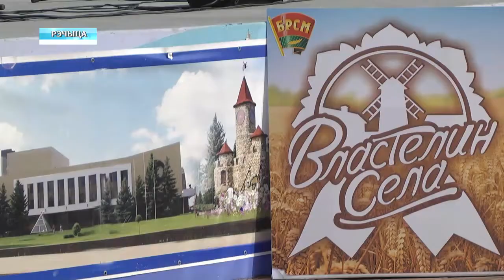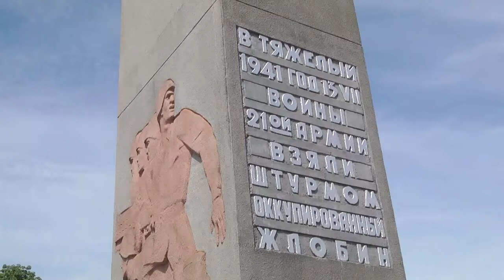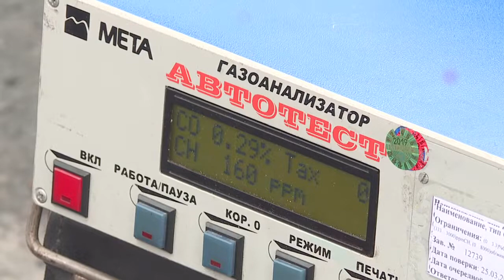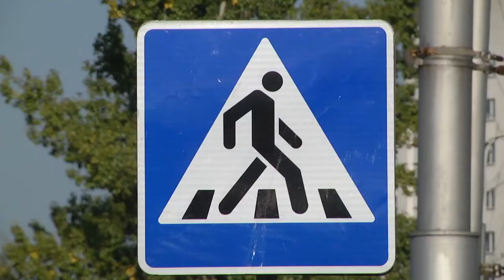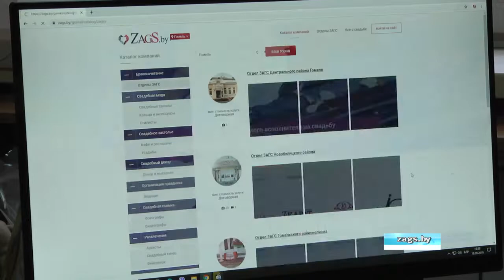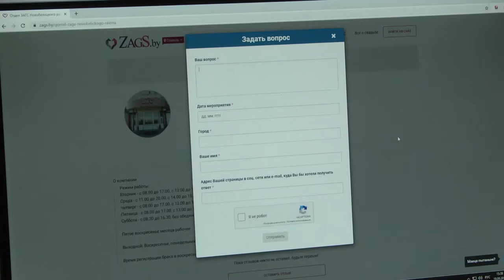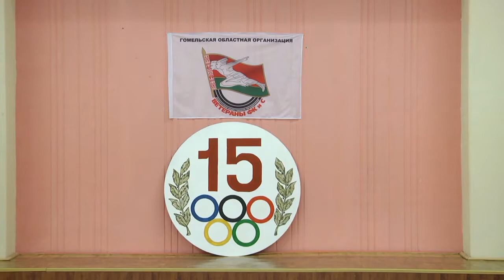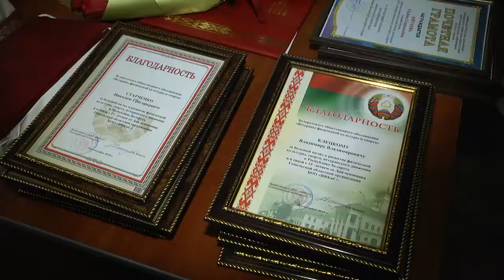21 09 2019 НОВОСТИ